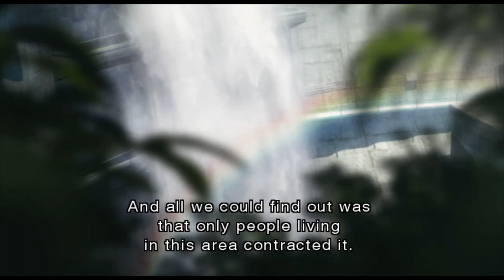Resident Evil: The Darkside Chronicles [12] Operation Javier: Chapter 3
Way better than the last level. Not good. But better.